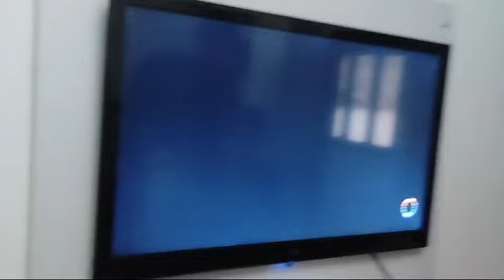Jogatina 2024 - Novembro - The King of Fighters XIV